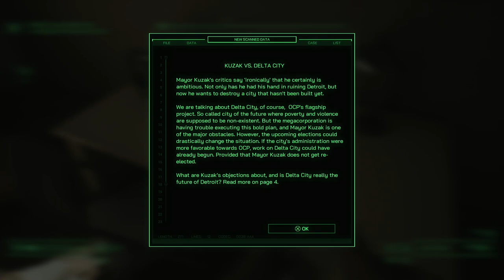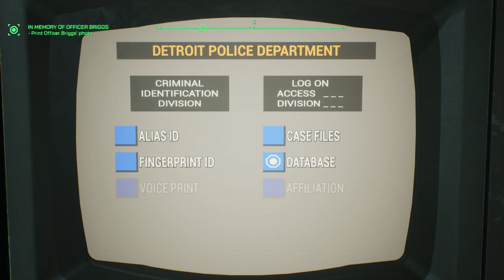ROBOCOP: ROGUE CITY - PS5 Walkthrough - PART 4 - STREET VULTURE TURF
ROBOCOP: ROGUE CITY Gameplay Walkthrough Part 4 includes the missions...

Street Vulture Turf
Unwanted Goods - Secondary
Biker's Secrets - Secondary
Hospital Visit
On The Biker's Tail
Target Practice - Secondary
In Memory Of Officer Briggs - Secondary

This no commentary HD walkthrough for ROBOCOP: ROGUE CITY available on PC and Xbox Series X|S will include the Full Game Main Campaign Story Missions Side Missions Collectibles Cutscenes Gameplay and Ending.